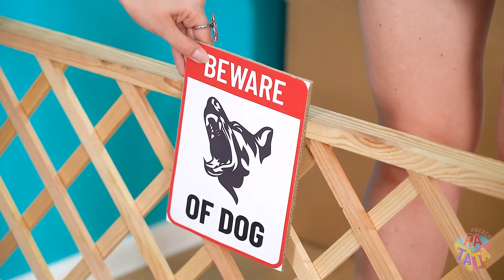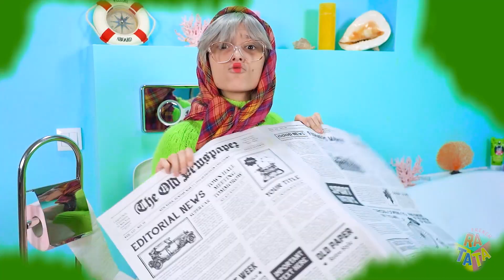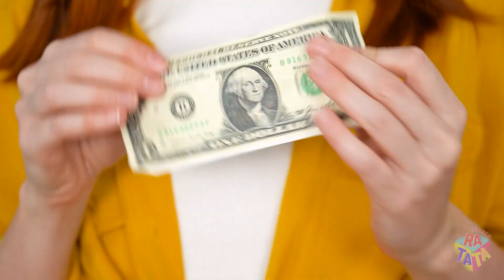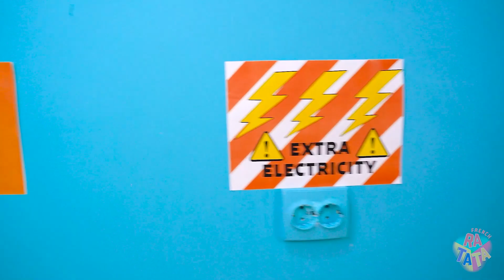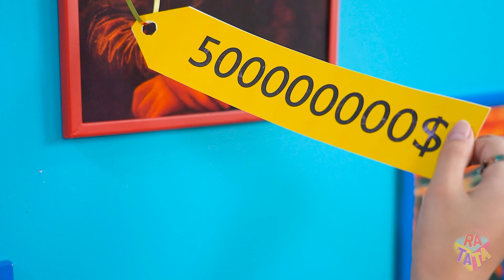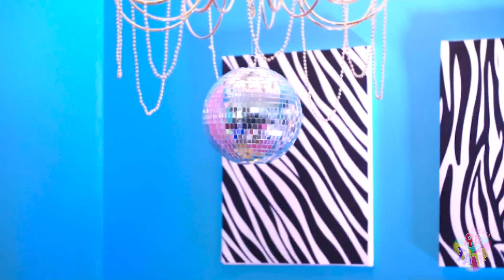Construction Chambre secrète Riches VS Pauvres | Relooking drôle de la Chambre par RATATA BOOM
Que diriez-vous de faire un relooking de votre chambre ? Ne vous inquiétez pas, vous n'aurez pas besoin d'un million de dollars pour cela, car votre chaîne préférée peut vous montrer toutes les façons amusantes de construire une chambre secrète riche vs pauvre ! De la petite décoration aux lits superposés, que choisirez-vous aujourd'hui ?